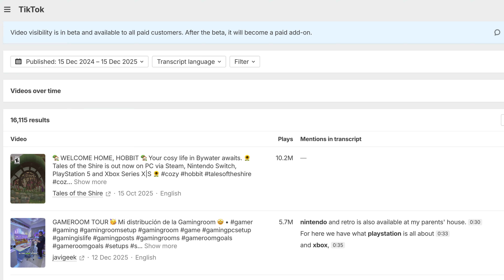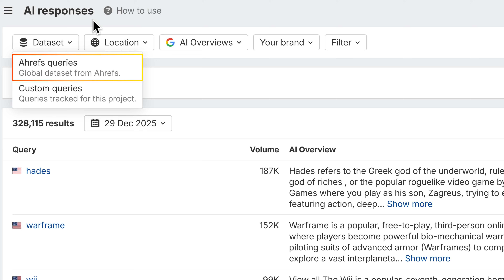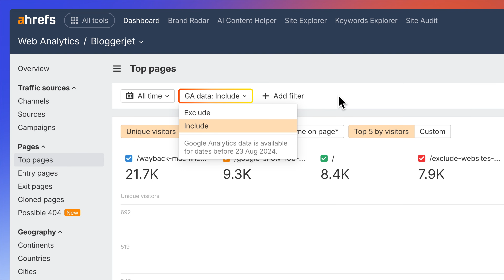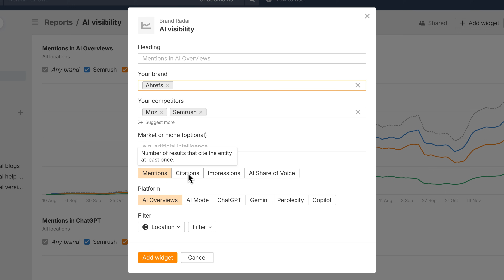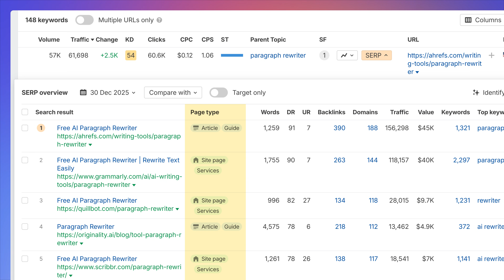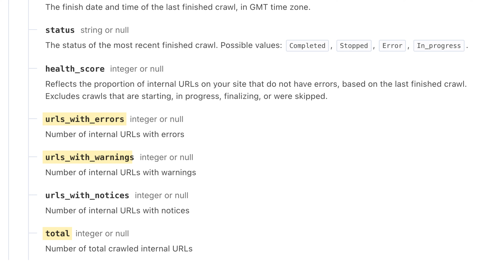New in Dec ‘25: Track your brand in Reddit and Tiktok, custom prompts and more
Catch up on Ahrefs’ latest product updates for December 2025.

Additional Resources

This month, we’ve introduced 9 major updates across Ahrefs!

Here are the Ahrefs tools receiving key upgrades for December:

► Brand Radar
► Web Analytics
► Report Builder
► Site Explorer
► Social Media Manager
► Ahrefs API

These updates strengthen analysis and reporting across Ahrefs, with Brand Radar now adding TikTok video indexing and Reddit visibility. Other improvements include custom query tracking for AI assistants, brand filtering in AI Visibility reports, access to historical Google Analytics data, expanded AI Visibility widgets in Report Builder, richer intent and SERP context in Site Explorer, post performance tracking in Social Media Manager, and new API endpoints for Brand Radar and Site Audit data.

Explore the latest updates for clearer visibility and performance insights across search, AI, and social.